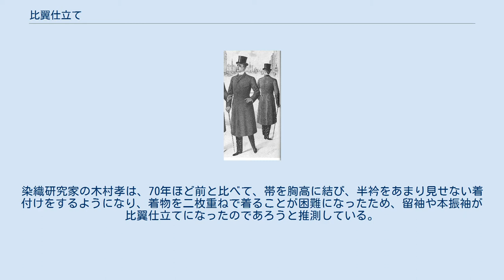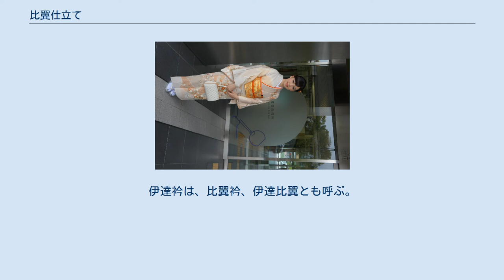比翼仕立て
比翼仕立て（ひよくじたて）あるいは比翼（ひよく）とは、2枚の着物を重ねて着ているように見せるために、着物の袖口、振り、衿、裾回し部分だけを二重に仕立てること。
人形仕立てともいう。
 留袖は、「祝いを重ねる」という意味合いから、白羽二重の下着を重ねて着るのが本来であった。
これを比翼重ねというが、今日では簡略化され、付け比翼（つけびよく）を縫い付けることによって、二重に見えるように仕立てるようになった。
本振袖もかつては振袖を二枚重ね着たが、現在は比翼仕立てとする。
染織研究家の木村孝は、70年ほど前と比べて、帯を胸高に結び、半衿をあまり見せない着付けをするようになり、着物を二枚重ねで着ることが困難になったため、留袖や本振袖が比翼仕立てになったのであろうと推測している。
 留袖は白羽二重の付け比翼仕立てが正式だが、振袖や訪問着、色無地などでは、付け比翼を模した別布の伊達衿（だてえり）を半衿と着物の間にのぞかせる場合もある。
伊達衿は、比翼衿、伊達比翼とも呼ぶ。
 洋服の場合は、合わせの上前の前端を二重に仕立て、隠しボタン、隠しスナップ、隠しジッパーとすることを比翼仕立てまたは比翼という。
オーバーコート、ジャケット、トンビ、マントー、吾妻コート、ズボンの前あきなどに用いられる。
英語では、フライ・フロント（英: fly front）またはフライ・ファスニングという。